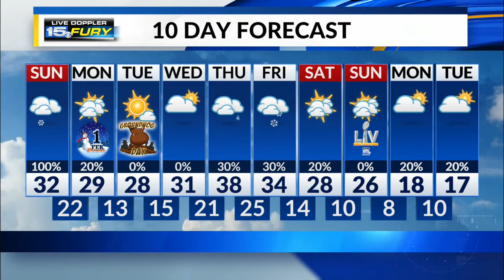Sunday Morning Forecast Update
Scattered snow returns this afternoon with light accumulations